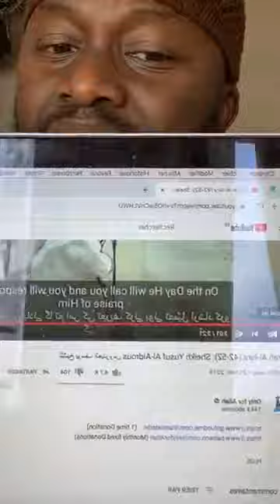Imam Mohamed Diané : vivons avec le Coran.